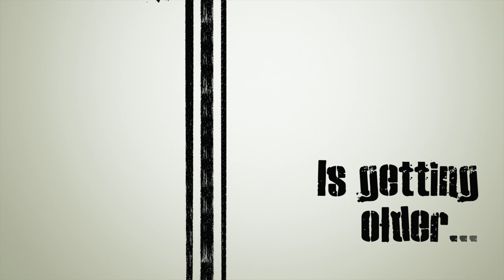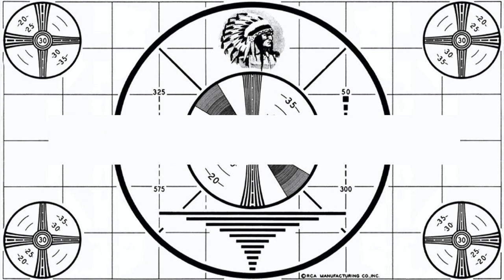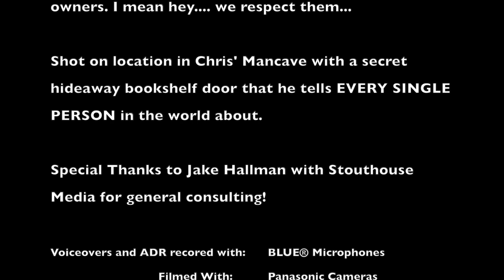Action Figure Review - GenX Vault Episode 1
Action Figure Episode!

We are the GenXers….  The “toy to toon” generation.  So what’s more fitting to talk about than our love of Action Figures?

In our first episode we do JUST THAT!  From ten action figures we love, to totally stupid toys that we bought anyway, this show points out just how much we were marketed to as kids - and it worked!

This one is kinda long but we had fun.  It’s broken down into sections so you can skip around or come back later!  Sit back and ENJOY!

00:00:00 - Theme Intro

00:42 - Welcome

02:43 - Ten Totally Sweet Action Figures In No Particular Order

44:43 - Please Stand By

51:15 - Bonus Round!

01:00:02 - Box O’ Mystery!

01:15:51 - Action Figure Assault!

01:27:31 - Ask The Magic 8 Ball!

01:37:05 - End Credits

▬ About GenX Vault  ▬▬▬▬▬▬▬▬▬▬

GenX Vault is Chris Mitchell and Rob Cannady.  Two friends that talk about a bunch of topics that GenXers can totally relate to.